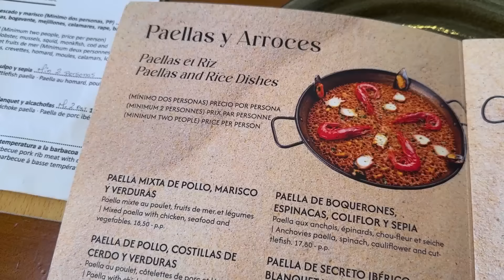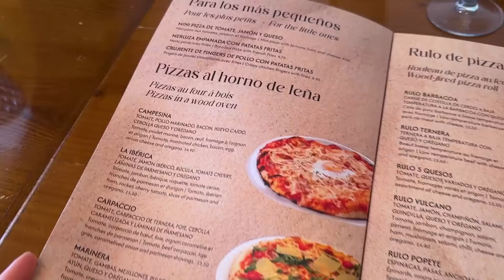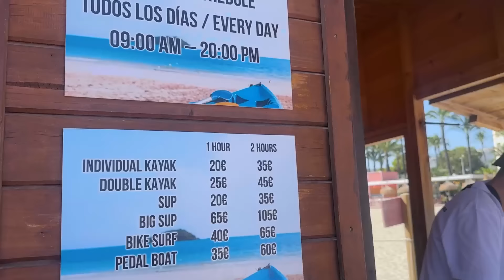TERMINAMOS en una PLAYA ESPAÑOLA en la DESPEDIDA de MI SOBRINA💍🇪🇸 **No queremos regresar**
00:00 Inicio
00:55 Último día de despedida
06:38 Pasamos a comer
15:56 Así son las playas en España
23:52 Subimos a unas lanchas
34:32 Final de la despedida